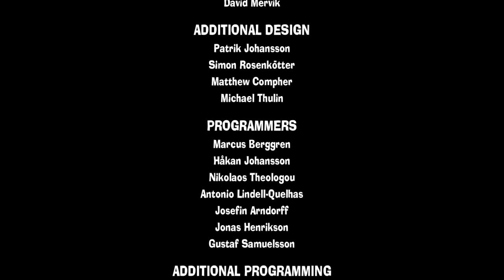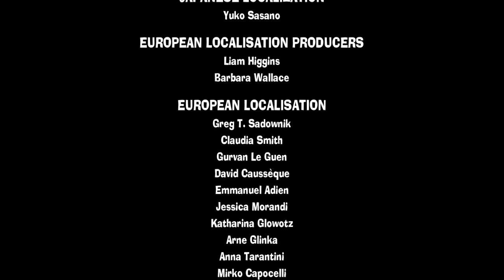NS First Play - The Strechers - #1: Gone Haywire